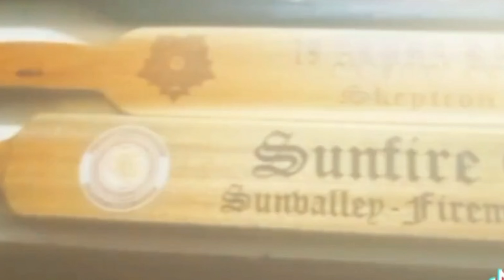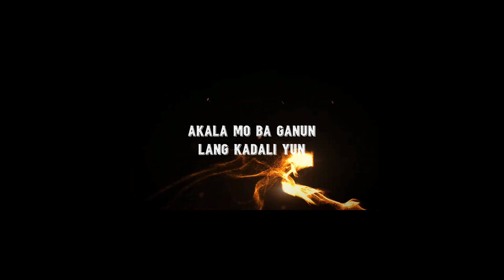PNP.. SKEPTRON IN ARMS [ SIA ] .welcome sa kapatiran nang ALPHA KAPPA RHO mga sir👮‍♂️🤟